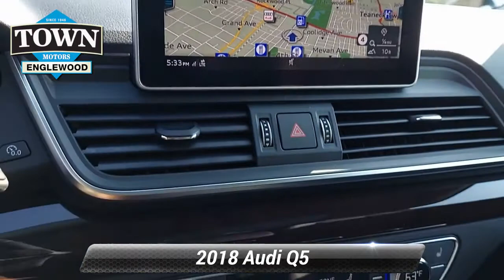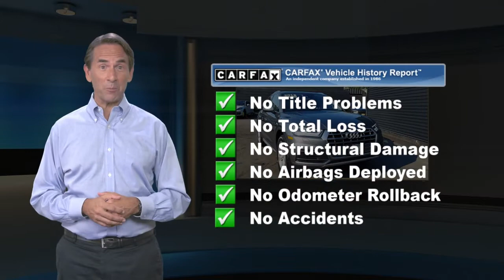Certified 2018 Audi Q5 2.0T Premium Plus, Englewood, NJ PAA12226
Our sensational 2018 Audi Q5 2.0T Premium Plus quattro displayed in Monsoon Gray Metallic helps you make the most of every drive. Motivated by a TurboCharged 2.0 Liter 4 Cylinder producing 252hp tethered to a 7 Speed Automatic transmission to send you to 60 in 5.9 seconds and on to 130mph. Our All Wheel Drive luxury crossover offers up to 26mpg on the open road and a remarkable driving experience highlighted by a comfortable ride and responsive handling. You will also love our Q5's eye-catching styling accented by a panoramic sunroof, LED headlamps, and split-spoke alloy wheels.Our Q5 Premium Plus' cabin offers seating for five passengers, high-quality materials, and a variety of amenities for your convenience. Heated power leather front seats with driver-side memory, a multi-function steering wheel, keyless entry/ignition, ambient lighting, a power liftgate, and tri-zone automatic climate control are just a few of the niceties available at your fingertips. Additionally, the full-color MMI infotainment system features Bluetooth, Android Auto, Apple CarPlay, HD/available satellite radio, an SD card reader, a USB input, and concert-quality audio for your entertainment needs.Our Audi features safety technologies such as blind-spot monitoring with rear cross-traffic alert, collision preparedness, a back-up camera, front/rear parking sensors, rain-sensing wipers, ABS, advanced airbags, tire-pressure monitoring, and traction/stability control to help keep you safe and secure. Our Q5 is the crossover for you! Home of the best deals.

[RLVID:12974:88749e5de3b6634f:d03db950550f4657:1]